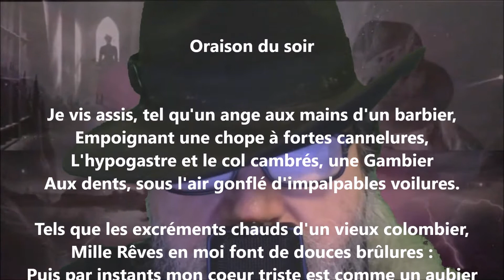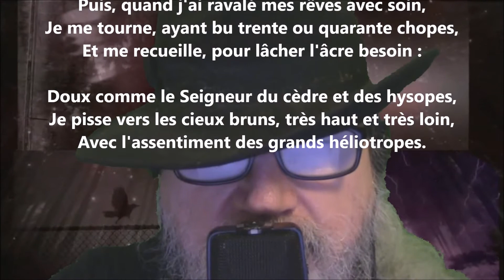Oraison du soir - Arthur Rimbaud lu par Yvon Jean